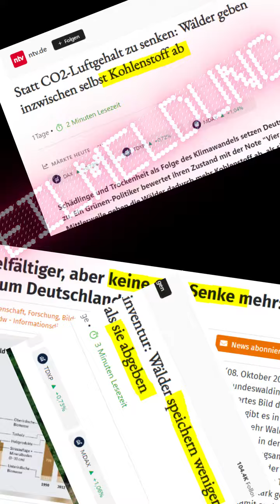Eilmeldung: Deutscher Wald jetzt CO₂-Quelle! 🌳⚠️ 🔥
Unfassbar! 🔥 Der deutsche Wald, unsere grüne Lunge und eigentlich der größte Verbündete im Kampf gegen den Klimawandel, gibt plötzlich CO₂ ab statt es zu schlucken! 😱💥 Der Wald brennt – nicht nur durch Feuer, sondern auch durch die erschreckende CO₂-Bilanz. 😨 Die Zahlen sind alarmierend, die Lage kritisch! Und was sagen unsere Politiker dazu? NICHTS!

Während unser Wald stirbt und die Klimaziele davonschwimmen, bleibt es aus Berlin still wie im finstersten Forst! 🌳😡 Keine Notbremse, kein Kurswechsel, kein Plan! Die Regierung schaut zu, wie der Wald - den sie selbst als Klimaretter fest eingeplant hat - vom Helfer zur CO₂-Schleuder wird. Es ist wie ein Flugzeug ohne Piloten – und wir steuern auf den Crash zu!

WIE KANN DAS SEIN?
Jahrelang hat die Bundesregierung auf den Wald als natürlichen CO₂-Speicher gesetzt. 🍃 Aber jetzt, wo er das Gegenteil tut, gibt es keine Antwort. Die Politiker reden weiter von Klimazielen, von „ambitionierten Plänen“ – doch die Realität sieht anders aus. Dürren, Schädlinge, Stürme: Unser Wald stirbt schneller, als sie ein Papier unterzeichnen können.

Die Schreckensmeldung ist da – doch kein Wort darüber, dass der Kurs geändert werden soll. Ein Kipppunkt droht, und die Politiker verstecken sich. 🧐

FAKT IST: Ohne die CO₂-Speicherung des Waldes sind die deutschen Klimaziele nur noch eine leere Worthülse. ❌ Aber davon scheint in Berlin niemand etwas wissen zu wollen! 😡